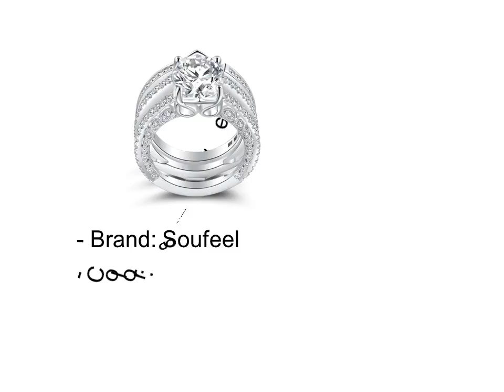Wedding Ring Sets Under 200$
Top 4 Wedding Ring Sets Under 200$

1. Wedding Ring Sets Under 200$ #1

2. Wedding Ring Sets Under 200$ #2

3. Wedding Ring Sets Under 200$ #3

4. Wedding Ring Sets Under 200$ #4